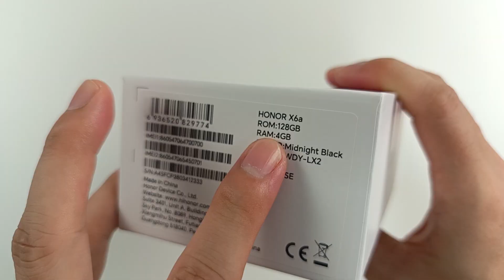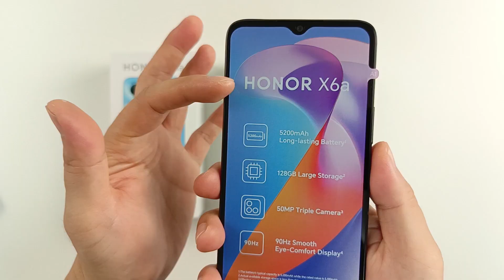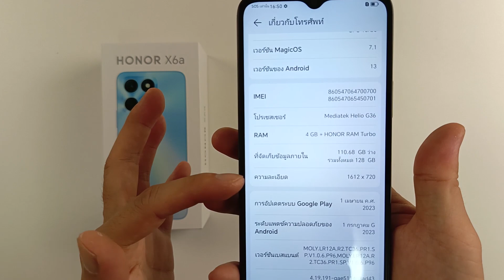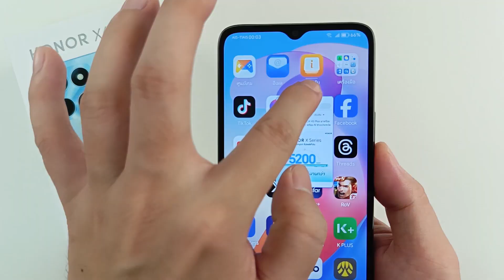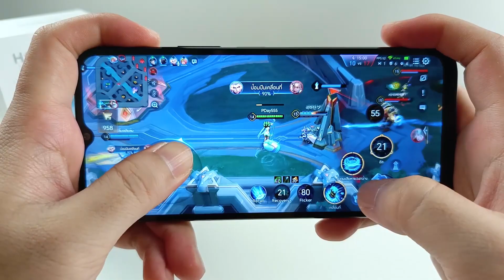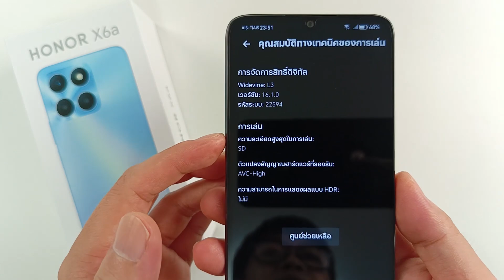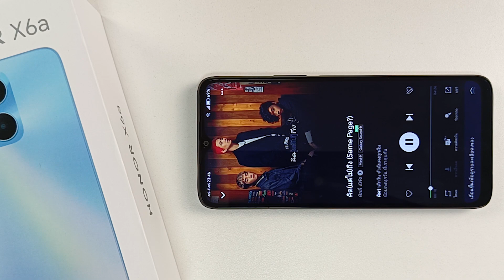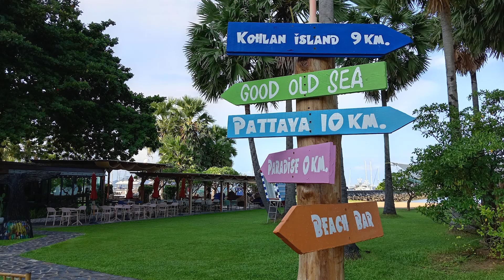[รีวิวเต็ม] HONOR X6a แบตใหญ่ 5200mAh สเปกจัดเต็มไม่เกิน 4,000